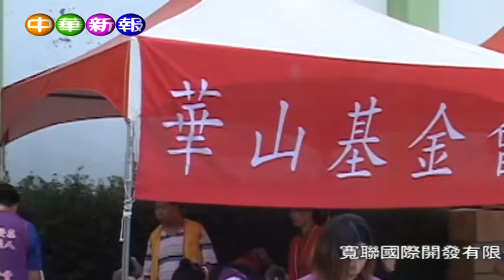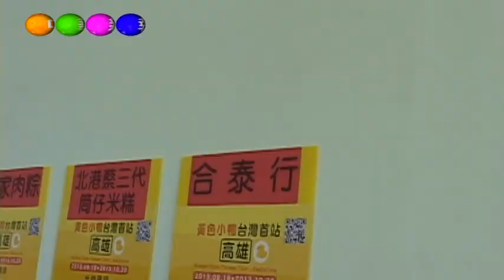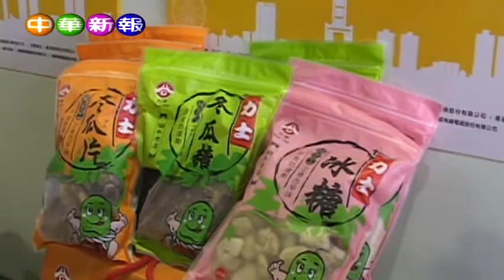愛老人 中秋亮起來․乘船遊高雄港暨老人K歌大賽華山 創世基金會